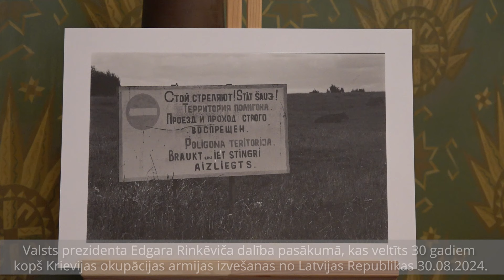Krievijas okupācijas armijas izvešanai no Latvijas 30.gadadienai veltīts pasākums Rīgas pilī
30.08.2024. Valsts prezidenta Edgara Rinkēviča dalība pasākumā, kas veltīts 30 gadiem kopš Krievijas okupācijas armijas izvešanas no Latvijas Republikas. Video autors: Gatis Bergmanis, Valsts prezidenta kanceleja.